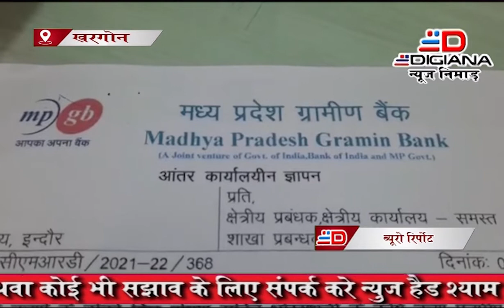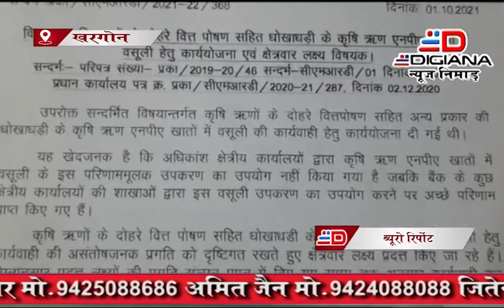खरगोंन फर्जी लोन के नाम उकेरे करोड़ो